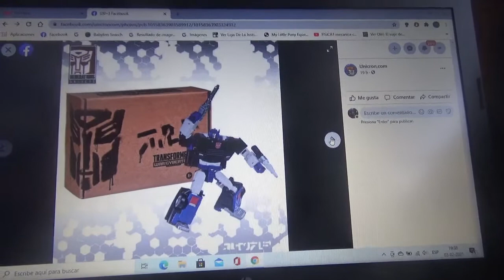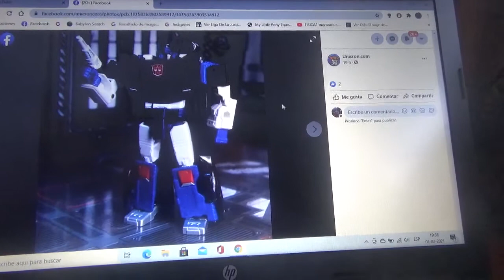Fotos de Transformers Generations Selects Deep Cover